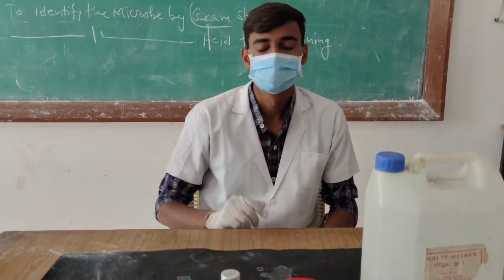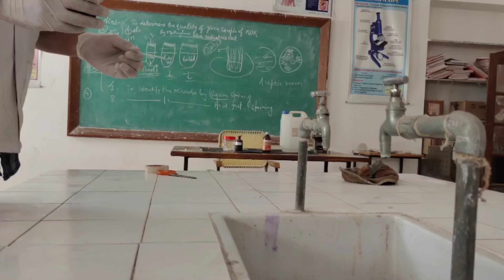Gram staining | Gram Staining Demonstration | Microbiology Lab Experiment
3.1. Gram Staining Procedure
Materials
Crystal violet (primary stain)
Gram's iodine (mordant, to fix crystal violet in the cell wall)
Ethanol or Acetone (decolorizer)
Safranin (secondary stain or counterstain)
Water in a squirt bottle or dropper bottle
Microscope slides
Compound microscope

Steps
1. Place a small drop of bacterial sample on a slide. Heat fix the bacteria to the slide by passing it through the flame of a Bunsen burner three times. Applying too much heat or for too long can melt the bacteria cell walls, distorting their shape and leading to an inaccurate result. If too little heat is applied, the bacteria will wash off the slide during staining.

2. Use a dropper to apply the primary stain (crystal violet) to the slide and allow it to sit for 1 minute. Gently rinse the slide with water no longer than 5 seconds to remove excess stain. Rinsing too long can remove too much color, while not rinsing long enough may allow too much stain to remain on gram-negative cells.

3. Use a dropper to apply Gram's iodine to the slide to fix the crystal violet to the cell wall. Let it sit for 1 minute.

4. Rinse the slide with alcohol or acetone about 3 seconds, followed immediately with a gentle rinse using water. The gram-negative cells will lose color, while the gram-positive cells will remain violet or blue. However, if the decolorizer is left on too long, all cells will lose color!

5. Apply the secondary stain, safranin, and allow it to sit for 1 minute. Gently rinse with water no longer than 5 seconds. The gram-negative cells should be stained red or pink, while the gram-positive cells will still appear purple or blue.

6.View the slide using a compound microscope. A magnification of 500x to 1000x may be needed to distinguish cell shape and arrangement.